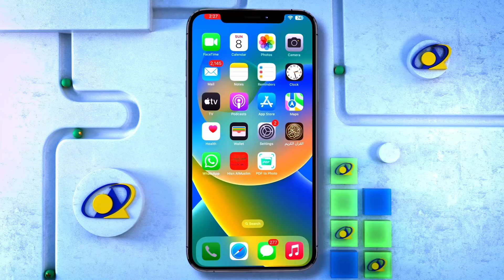Meheradaha Suuqa Curubo Mall oo ku dhawaaqey Qiimo dhimis ballaadhan